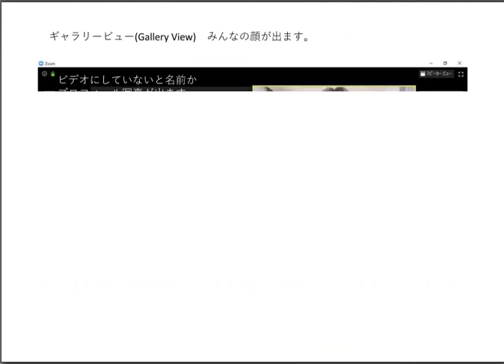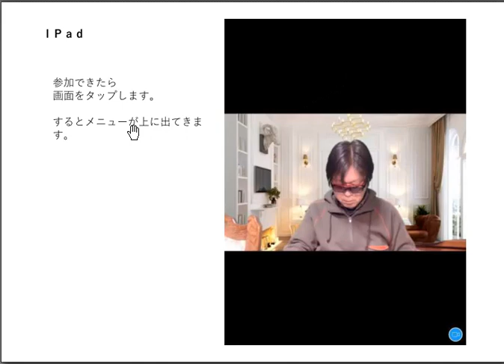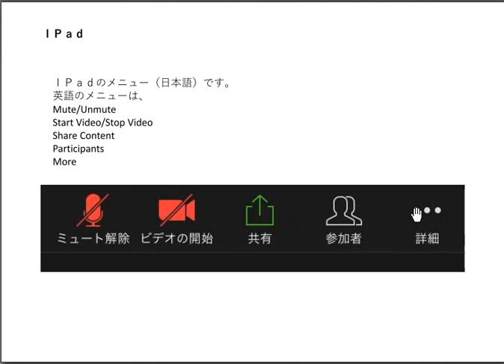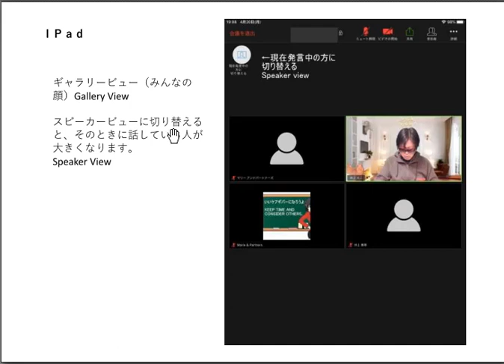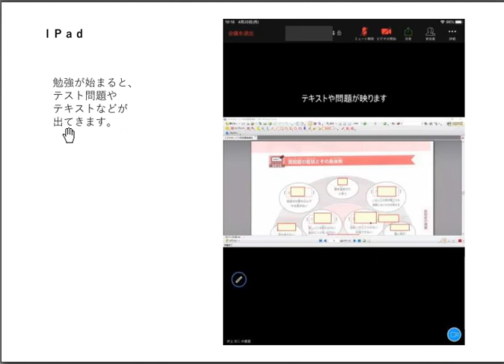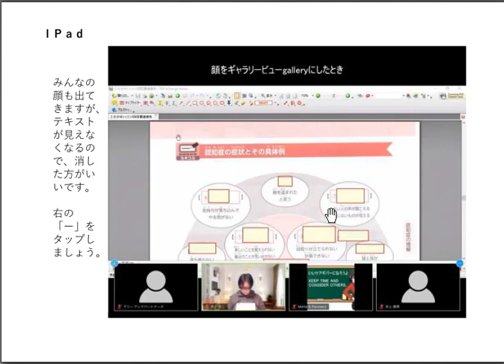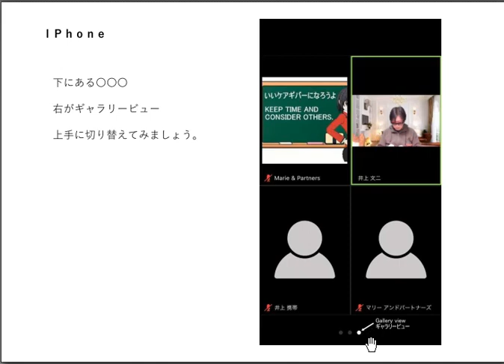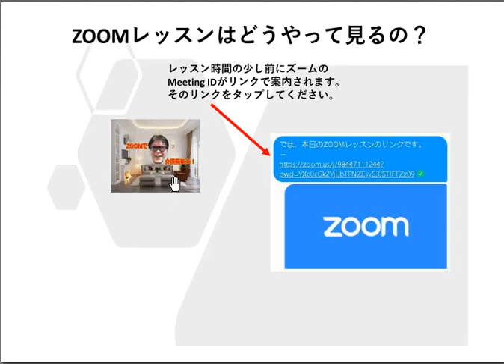How to Join Kaigofukushishi Zoom Lesson /介護福祉士ZOOM授業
WebTutor介護福祉士のZOOMレッスンを　INA介護福祉士初級コースの生徒にも参加できるようにしました。
日本で介護の仕事をしている外国人の方は、みんな無料で参加できます。
まずはアプリをインストールして、介護福祉士ZOOMレッスンの準備をしましょう。
応援します！
★「文二先生介護福祉士対策」のＬＩＮＥ公式アカウントを開設しています。
ＬＩＮＥの友だちになると、最新ビデオ情報やその他大事な情報が届きます。チャットもできます。

これで勉強すれば合格間違いなし！試験に合格するための基本から直前対策までをまとめたビデオの販売もしています。このビデオだけで勉強しても合格できるようになっています。

試験直前１－２か月だけ集中学習用のビデオもあります。

前回、大好評をいただきました試験のコツ完全マスターが解説キャプションが加わって完璧になりました。１０点は上がります。

でも、一番安上がりで、全部勉強できるのがオンラインコースWebTutorです。ZOOMレッスンは追加料金なし。いつからでも参加できます。翌年の試験日まで2万円だけです。